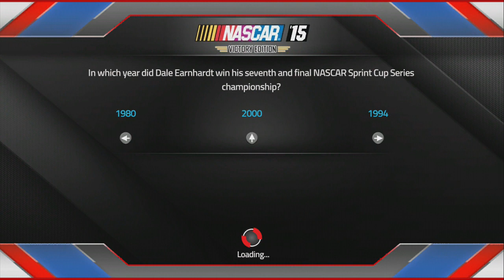NASCAR '15 Victory Edition Online Race @ Talladega #26